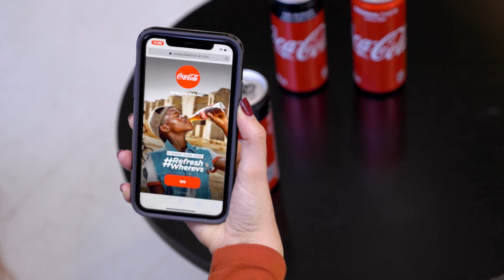ZapWorks Showcase | Sky Digital SA Coca Cola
Launched via Zappar WebAR Sky Digital SA Coca-Cola Refreshwherevs campaign. Scan a QR code on the packaging to launch a branded WebAR page and then take a selfie with a range of branded face filters that unlock over time!